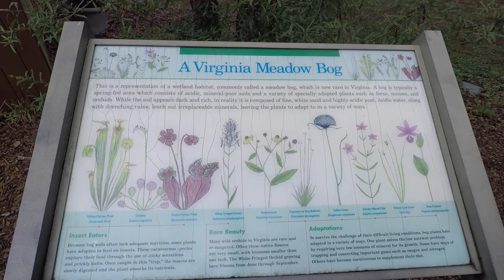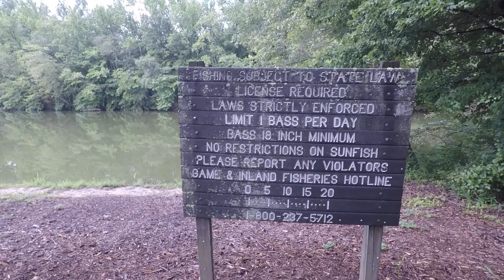Beach Trip Day 1: Three Lakes Park & Nature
Here is our first stop during our beach vacation!